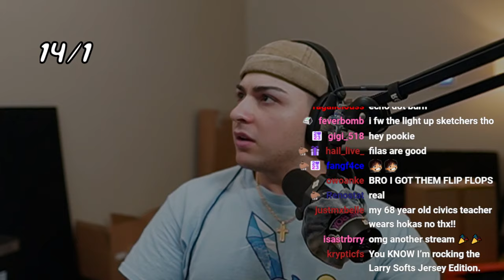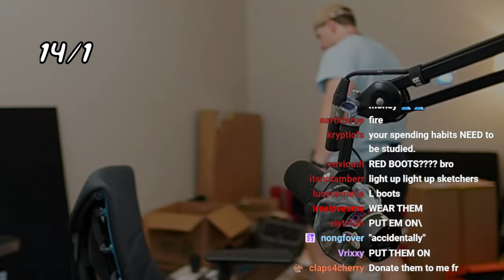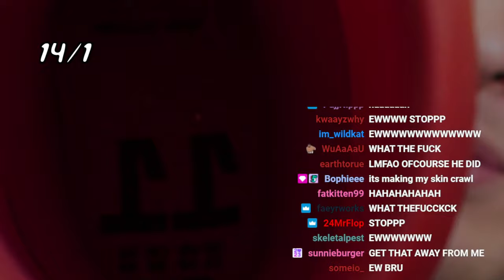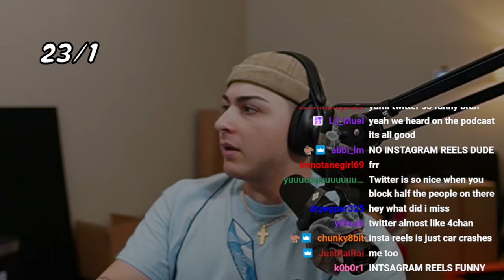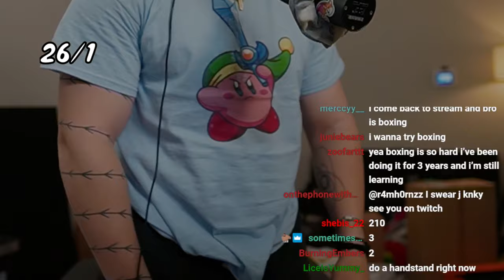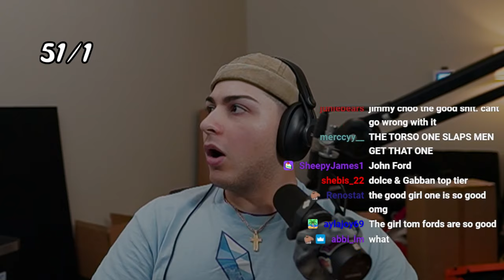[01/04/24] OVERWATCH WITH GRIZZY (softwilly twitch vods)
56:00 overwatch